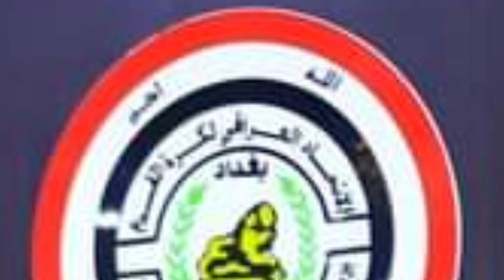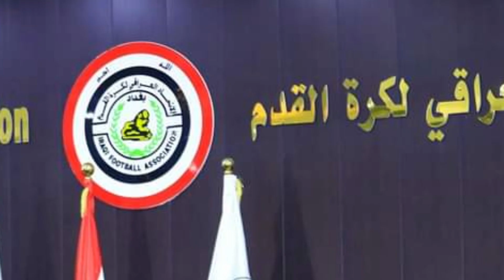مدرب محلي ينصح عبد الغني شهد بخصوص زيدان اقبال ومواعيد وتوقيت مباراة منتخب العراق والامارات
مدرب محلي ينصح عبد_الغني_شهد بخصوص زيدان_اقبال وتوقيت مباراة منتخب_العراق و
ومواعيد وتوقيت نقل مباراة منتخب_العراق_الاولمبي في

مهند_علي
منتخب_العراق اليوم امام منتخب_لبنان و#ادفوكات جاهزون لااخذ الثلاث نقاط و#منتخب_الاولمبي الى النصف نهائي
ملخص_مباراة منتخب_العراق_الاولمبي_الامارات_الاولمبي
TV MOH SPORT
قناة اخبار ومناقشة رياضية بين متابعي قناتي على اليوتيوب